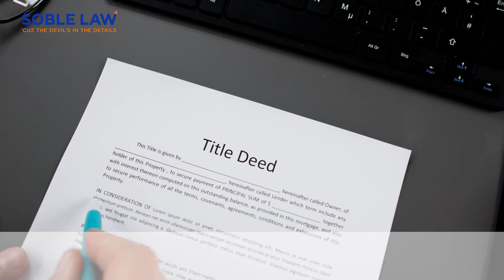Do Both Owners Need to Sign to Sell a House?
Find out if you're legally bound to sell your house when only one owner signs the offer. Quick and clear real estate advice!

David Soble and the Soble Law team are dedicated to the success of their clients in the areas of real estate, contracts, financial disputes. As part of our commitment, we actively write, publish and create books, articles, podcasts, slide presentations and newsletters -all designed to simplify complicated legal concepts related to real estate and finance.

We strive to make these resources user -friendly and practical so that any one with a legal concerns can understand how to reduce their legal liability and financial exposure.